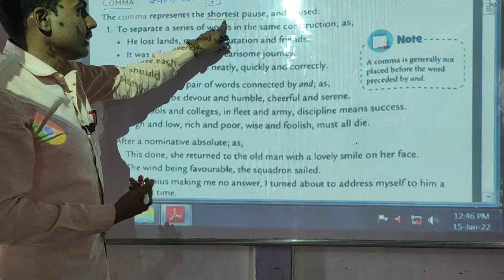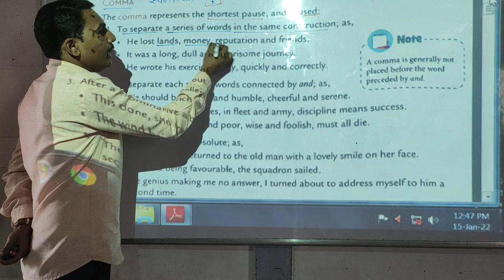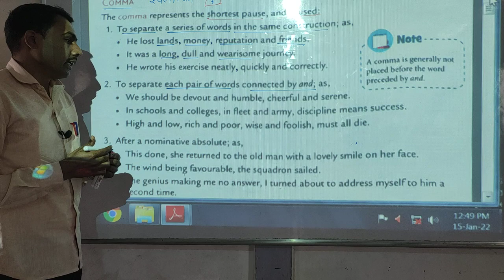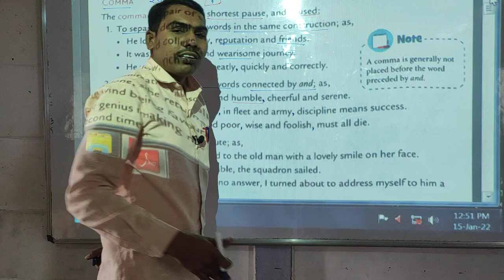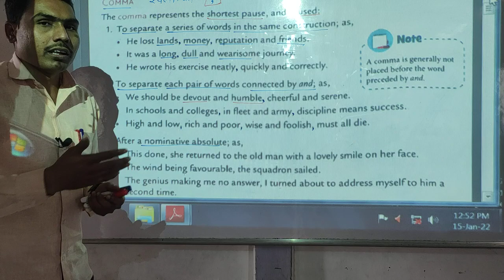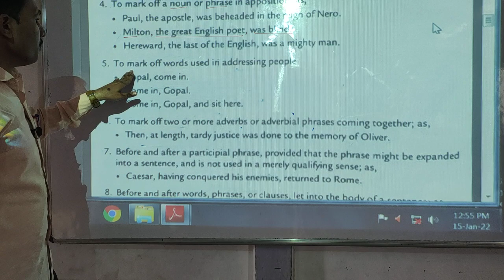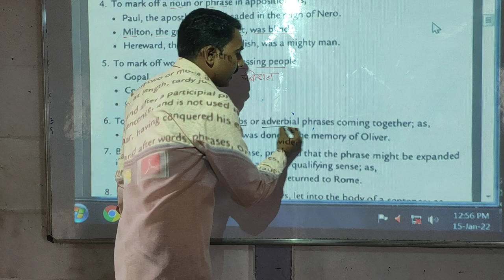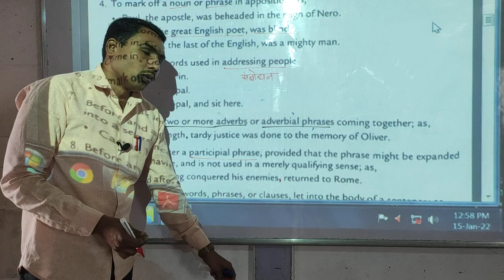Class 8th Chap- 18 Punctuation video-2 date-18.01.22